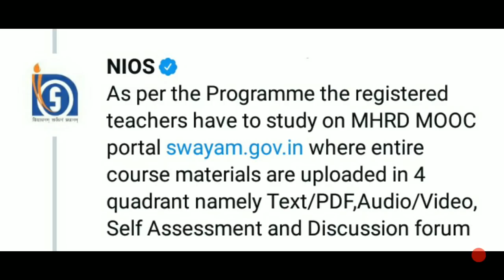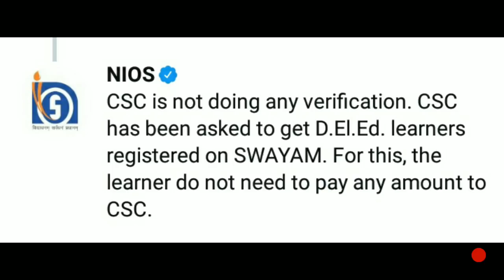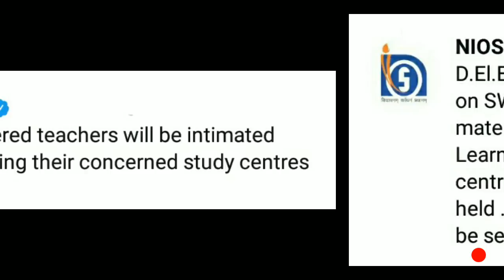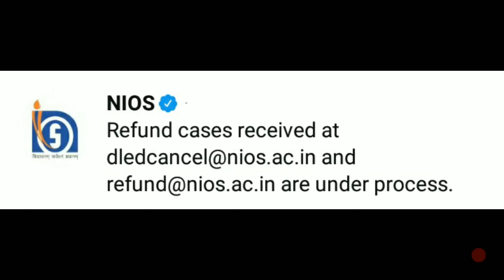315. Update News from NIOS, 20/11/2017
NIOS D.El.Ed, Solved Assignments